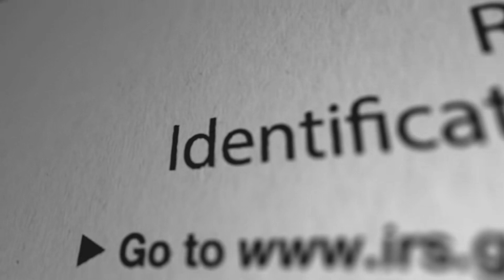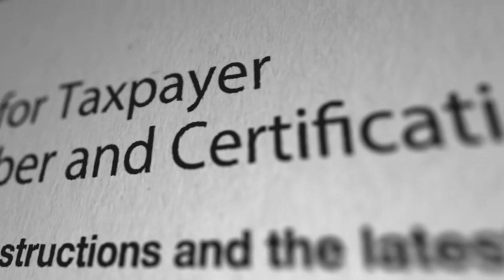Ngã Đích Thần Kinh Bệnh Ái Nhân ( Người Yêu Hoang Tưởng ) Audio Trọn Bộ - Chương 1 | Nhất Phiến Phù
Truyện: NGÃ ĐÍCH THẦN KINH BỆNH ÁI NHÂN ( NGƯỜI YÊU HOANG TƯỞNG ) Tập 1
Tác giả: Nhất Phiến Phù Vân
Thể loại: Đam Mỹ, Sủng